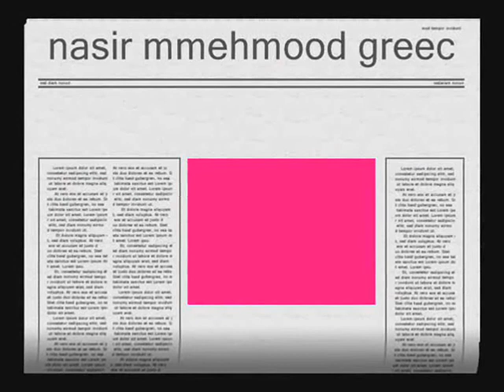nasir mehmood in greece